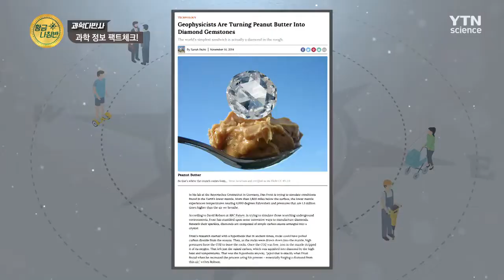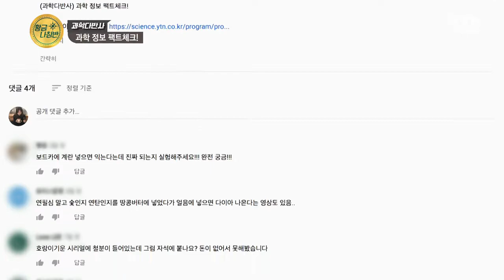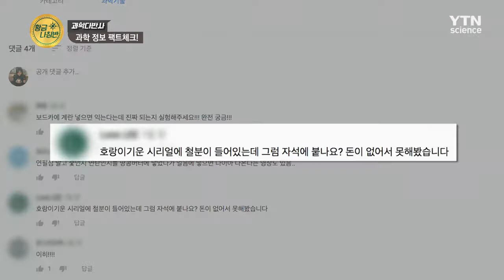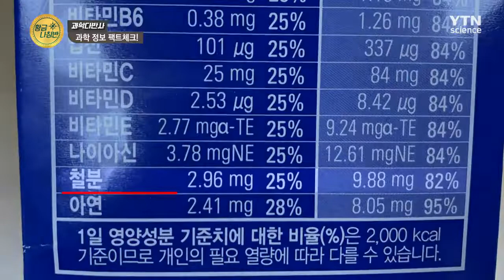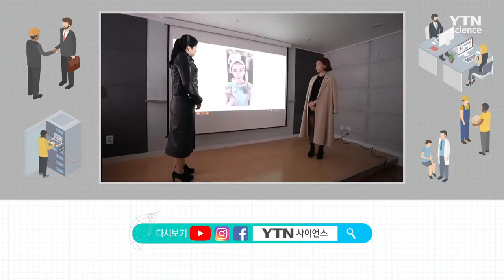[과학다반사] 과학 정보 팩트체크 2 / YTN 사이언스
눈을 휘둥그레 하게 만드는 황당한 과학 정보들!
하지만 무턱대고 믿으면 안 된다!? 알쏭달쏭한
인터넷 속 정보를 지난주에 이어 직접 검증해드립니다~!
과학정보 팩트체크 두 번째 이야기!